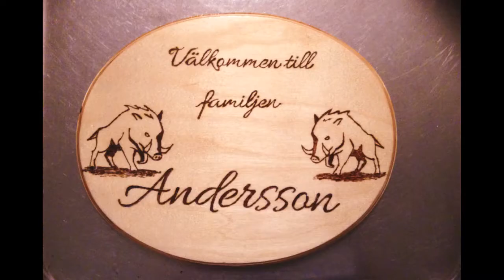Artwork by Y. Begby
Artwork by the Norwegian artist Y.Begby.